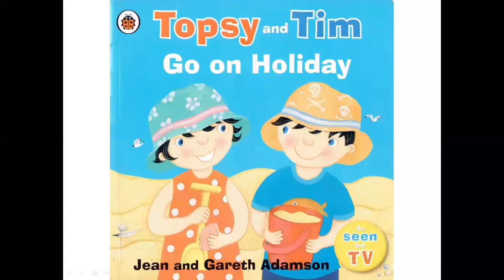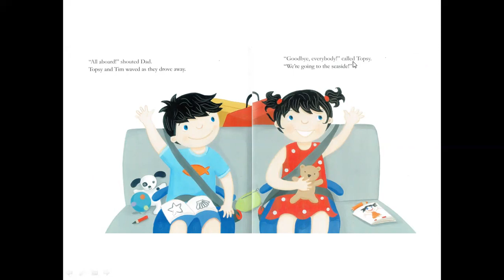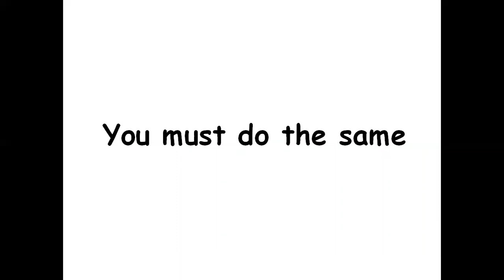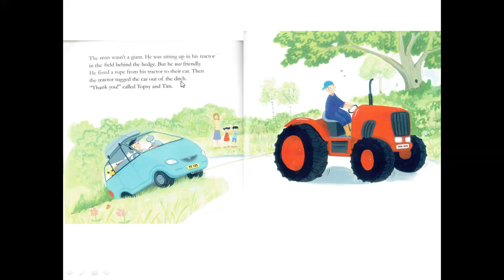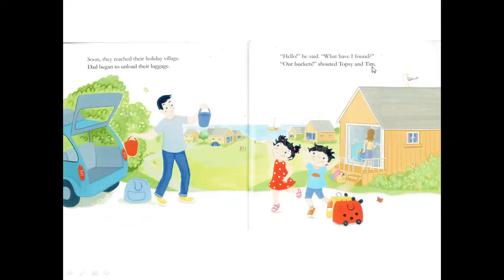Topsy and Tim go on holiday - Story Reading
Read with Aunty Mal and find out what happens when Topsy and Tim go on holiday to the seaside

This book belongs to its copyrighted authors.